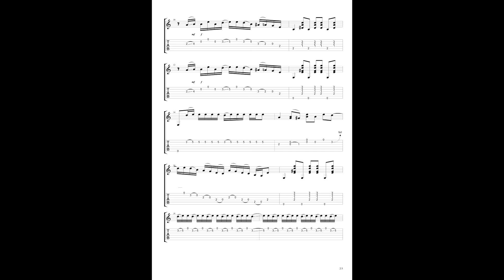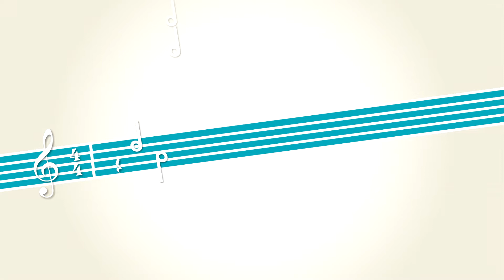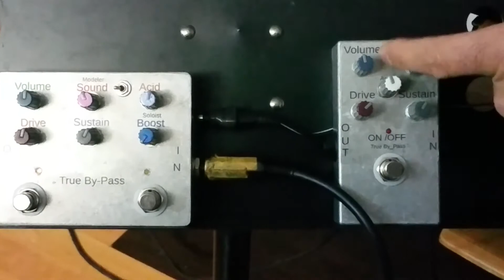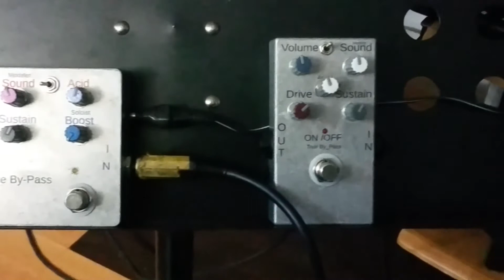scuttle buttin tutorial Franco Speciale Scuola Notabene Distorsore FERRARIS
Scuttle Buttin -Steve Ray Vaughan-tutorial -Franco Speciale -Scuola Notabene -demo Distorsore FERRARIS